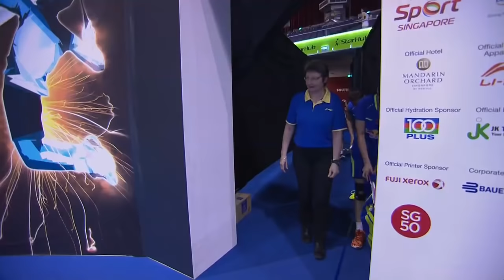Zhang Nan/Zhao Yunlei vs T. Ahmad/L. Natsir | XD SF Match 5 - OUE Singapore Open 2015